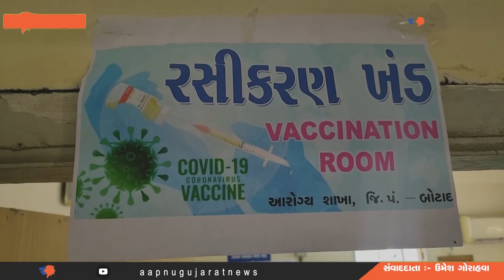Barwala Talukaના આરોગ્ય વિભાગ દ્વારા કોરોના વેક્સિનેશનનો શુભારંભ | Aapnu Gujarat News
Corona vaccination launched by Health Department of Barwala Taluka | Aapnu Gujarat News